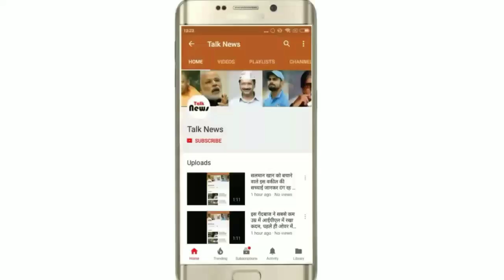झारखंड के सबसे बड़े अस्पताल रिम्स में बड़ी लापरवाही 2 दिनों के अंदर हो गईं 26 मौत, कैसे?